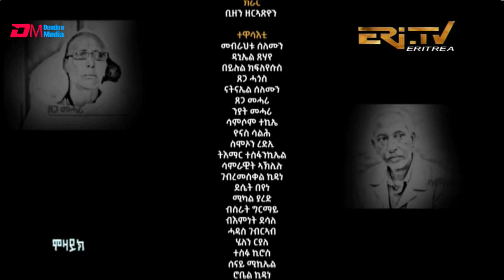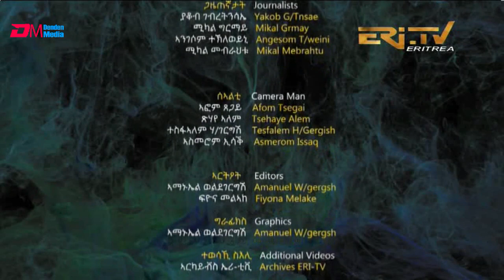ጆርጆ - 4ይ ምዕራፍ - 4ይ ክፋል - Georgio (Part 4), Season 4, January 16, 2022 - ERi-TV Drama Series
*** Revealing documentary airing on ERi-TV. Previously untold stories of what Woyanie did prior to launching the 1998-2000 war.                                     ​